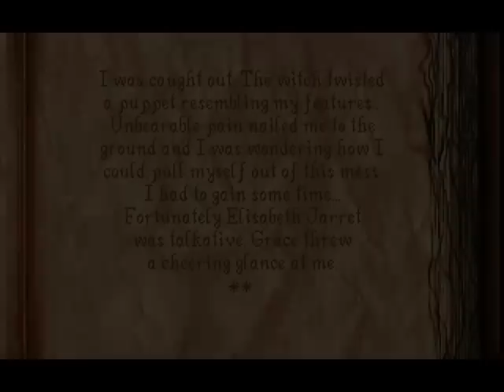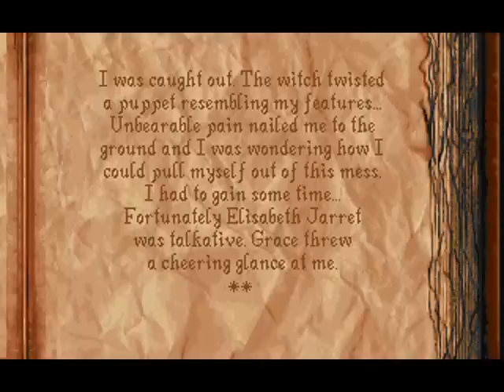Zagrajmy w: Alone in the Dark 2, 11 "Grace Sanders"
Nie lekceważcie potęgi dzieci. A przynajmniej Grace, która ma mózg Kevina i Carnby'ego w jednym